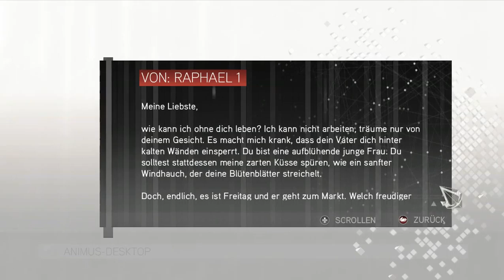ASSASSINS CREED 2 #008 - Unterwegs in Florenz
Aufgrund eines Strikes auf eine Folge von Conkers Bad Fur Day gibt es leider bis auf weiteres nur noch unter 15 min. Videos

Datum der Erstveröffentlichung: 17. November 2009
Serie: Assassin's Creed
Entwickler: Ubisoft Montreal
Auszeichnungen: VGX - Bestes Action-Adventure
Herausgeber: Ubisoft, Akella
Designer: Jade Raymond, Patrice Désilets

Assassin’s Creed II (dt. Credo des Assassinen) ist ein erstmals 2009 veröffentlichtes Computerspiel von Ubisoft für Xbox 360, PlayStation 3, Windows und Mac OS, zusätzlich existiert ein Ableger von Gameloft für Mobiltelefone. Es handelt sich um den von Ubisoft Montreal entwickelten Nachfolger von Assassin’s Creed, der den Schauplatz aus dem mittelalterlichen Palästina in das renaissancezeitliche Italien verlegt. Der Titel ist dem Action-Adventure-Genre zuzuordnen und enthält zudem einzelne Rollenspielelemente. Die Handlung wurde mit Assassin’s Creed: Brotherhood (2010) und Assassin’s Creed: Revelations (2011) in zwei eigenständig spielbaren Ablegern fortgeführt, bevor 2012 mit Assassin's Creed III ein neues Szenario eingeführt wurde.